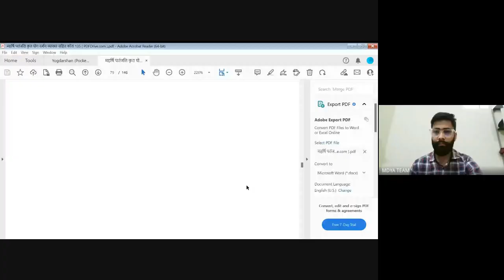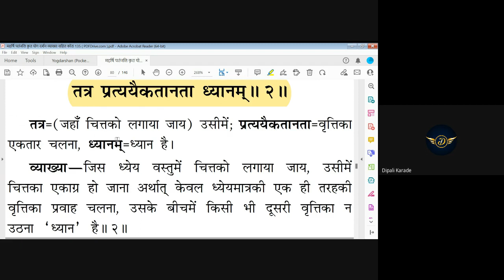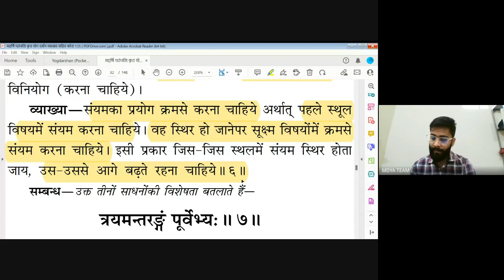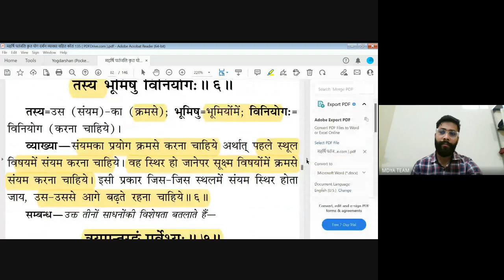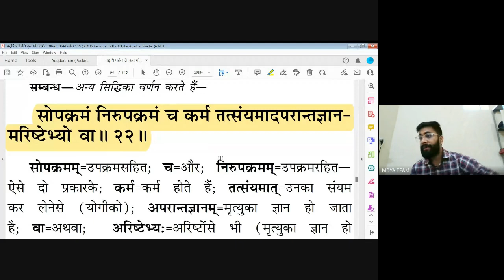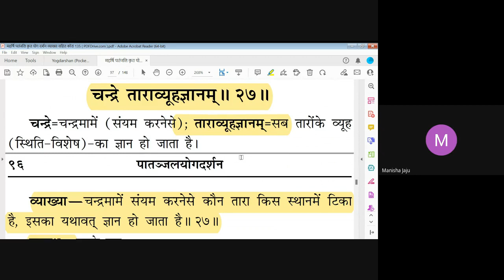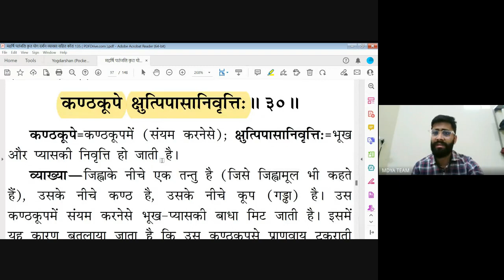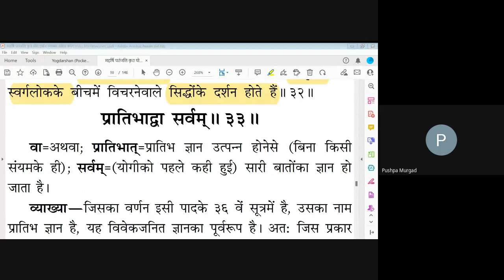C 20| Patanjali Yogdarshan| By Mayank sir (IMS,BHU)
28 April
  | Patanjali Yogdarshan| By Mayank sir (IMS,BHU)